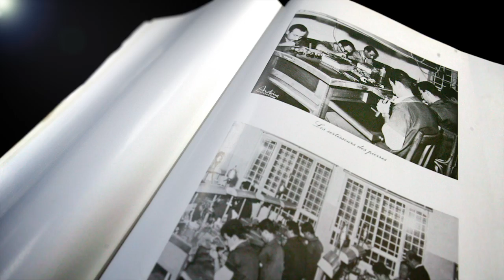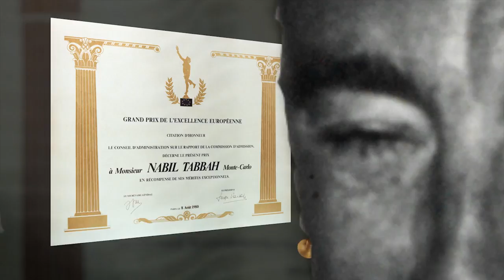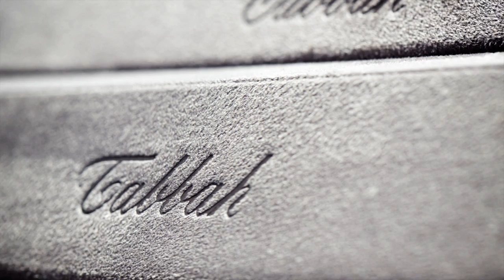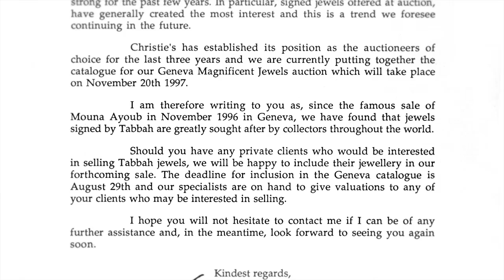A Journey through Jewelry… A Journey though Time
From Silk Printers to Jewelry Craftsmen